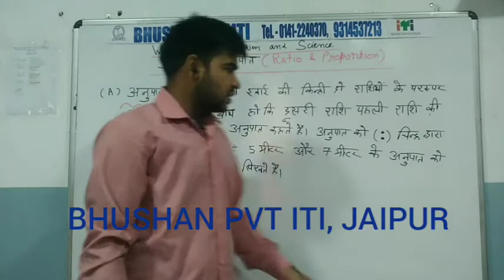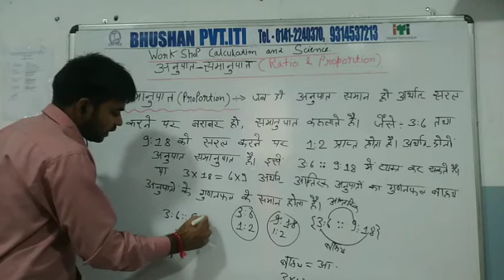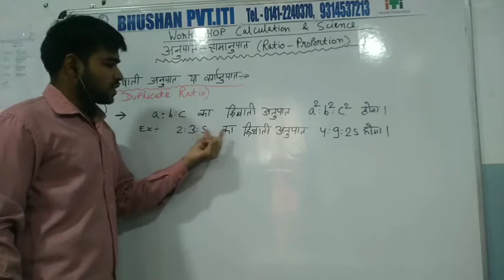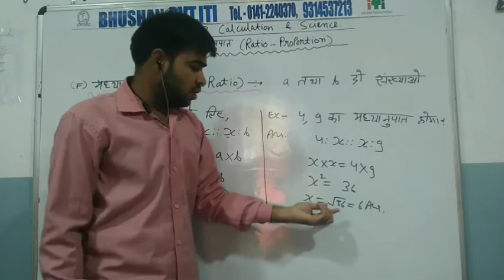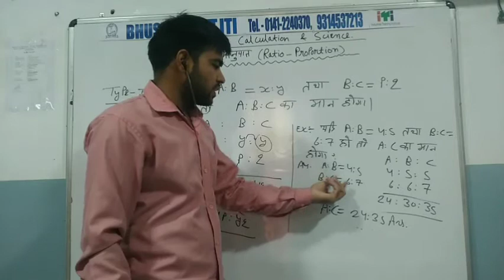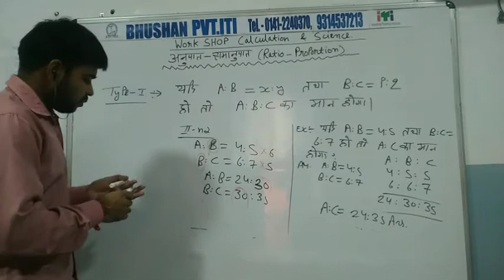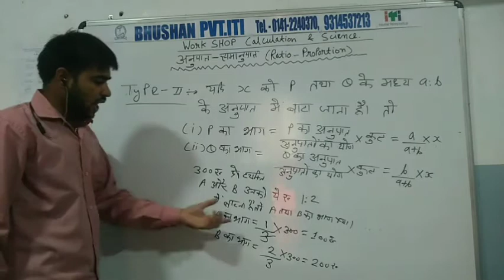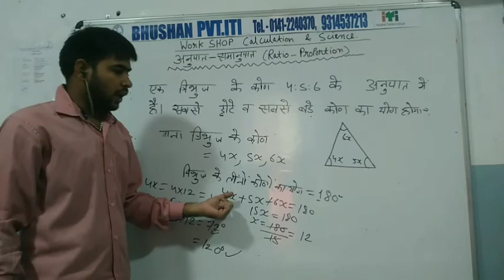Bhushan ITI: Work. Cal. & Science: Ratio and Proportion (Part-1)